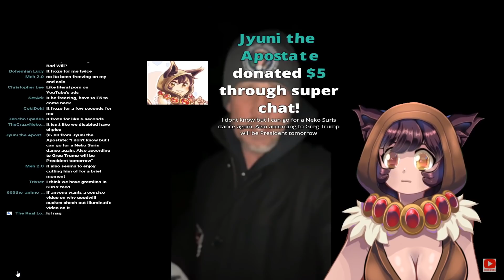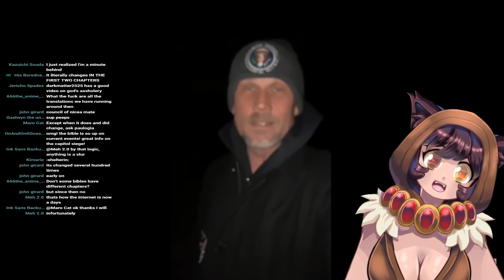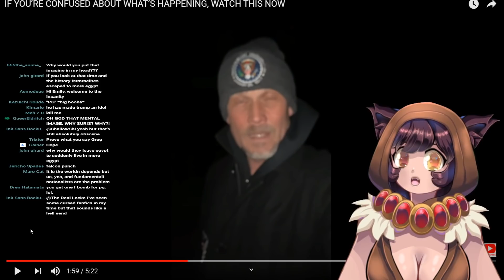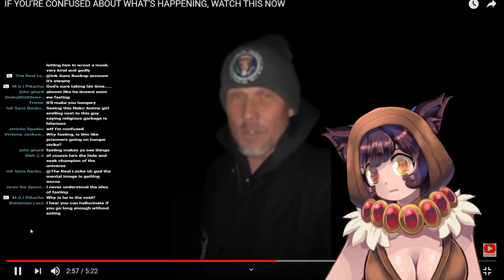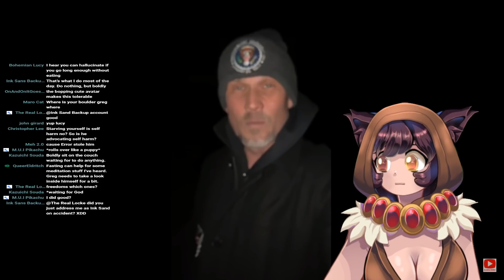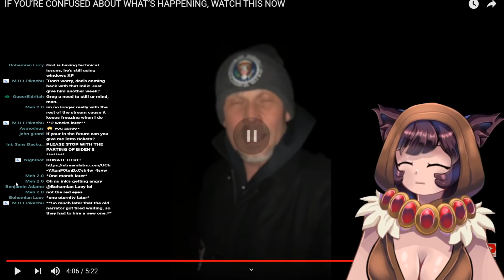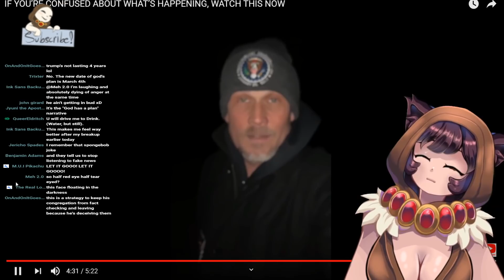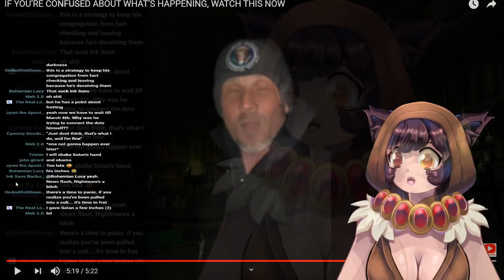Greg Locke Gives Detailed Instructions On How to Cope With Trump Loss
STAY BOLD! DO NOTHING!